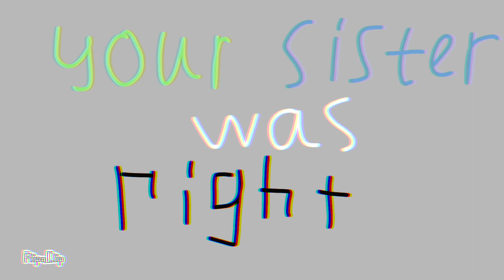your sister was right × animation meme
animation meme by Rinold